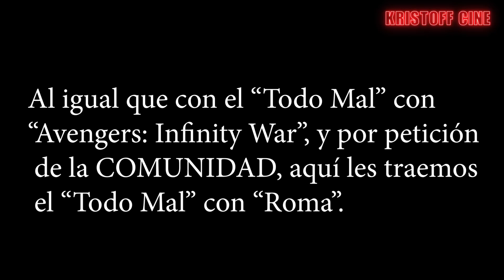TODO MAL : Roma.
comunidad , les debía el todo mal de roma desde hace mucho pero el internet estaba lento jajajaaj
para los que son nuevos en el canal "el todo mal " es una especie de roast que hacemos a las malas películas , pero en este caso y el caso de Avengers ustedes me lo han pedido y yo cumplo , tarde pero cumplo jajajaaj

espero que haya valido la pena la espera ,  gracias por el apoyo tan chingon que siempre me dan.